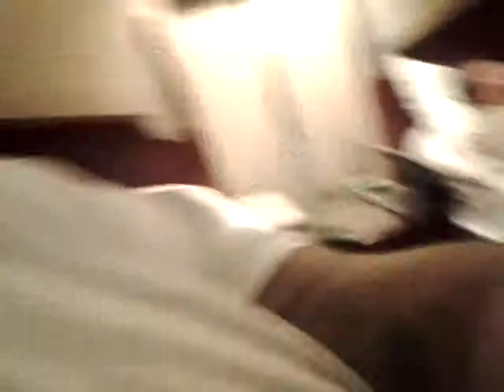hotel drank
vacation weekend